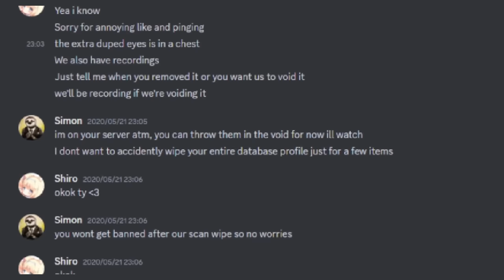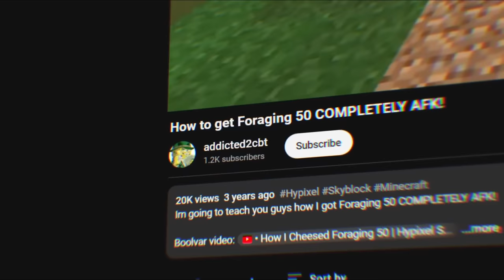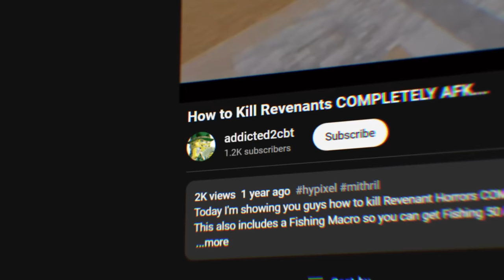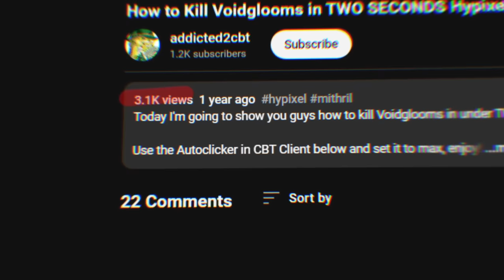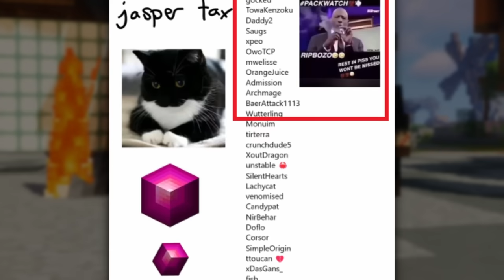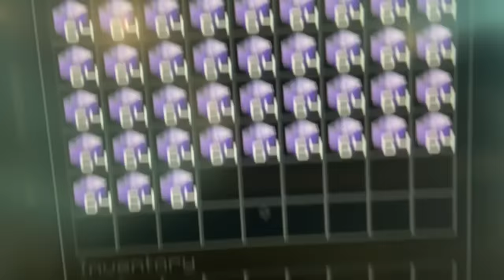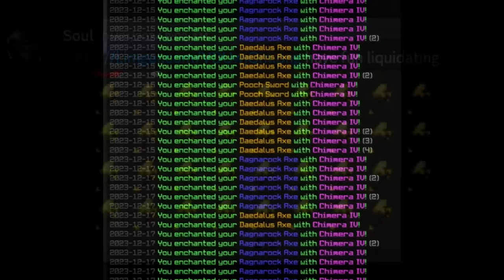The Minecraft Player Who Stole $282,794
This TRUE story takes place in Hypixel Skyblock, Minecraft's biggest mini-game.

Thanks to Kugelfrosch for the clip of the Great Dupe of 2022. You can see his video in full

Shoutout to Addicted and everyone else who helped out with this video. HUGE thanks to Fanku for creating these incredible edits!

Dream Cave - Ambushed
Dream Cave - Anticipation
Wenden Scherer - Sudden Impact
Max Anson - Bilateral Mind
Dream Cave - Ambivalence
Wee Free Music - Mystery (no copyright)
Why Me - Kanye West x Jay Z Type Beat